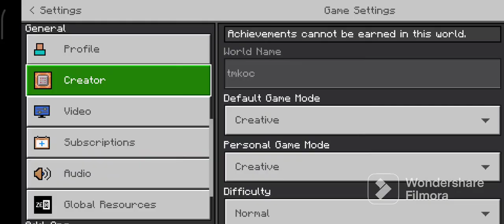minecraft taarak mehta ka oolta chashmaa #3... commissionar invite me in police station..